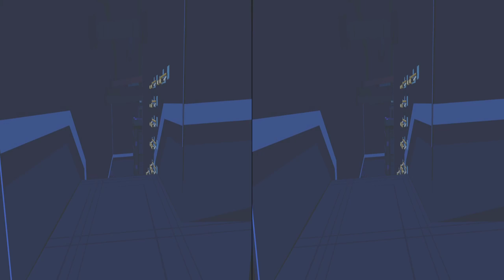Unbinary - 3D SBS (AirLink)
Watch in YoutubeVR for the best experience.